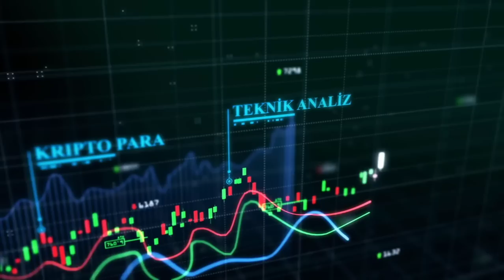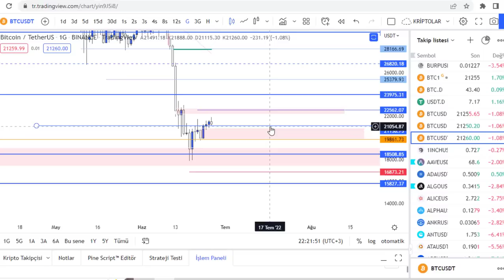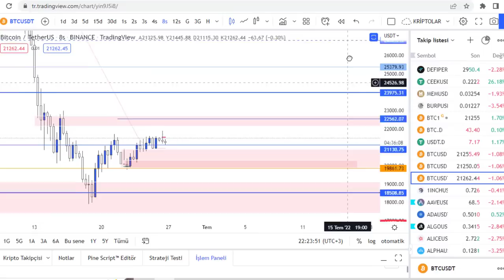BTC DE TUZAK MI VAR AYI TUZAGIMI BOGA TUZAGIMI GELECEK? HAFTA KAPANIS ONCESI SON BTC DEGERLENDIRMESI